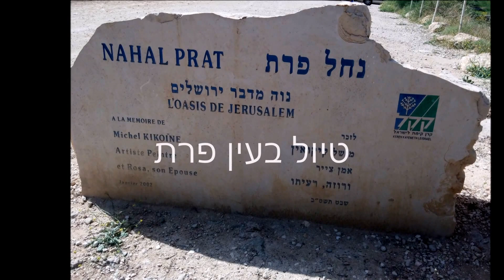טיול יום כיף בשמורת טבע עין פרת (עין פארה) ואדי קלט- Traveling Israel at Ein Prat -Wadi Kelt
הטיול בעין פרת מתחיל בשער השמורה ליד הישוב ענתות-עלמון. מהשער יורדים רגלית על צלעו של הדרומי שלנחל פרת עד לבסיס הנחל. הטיול טובל בנופי מדבר מקסימים, סלעי גיר שעברו נטייה חזקה מזרחה, בחורף ובאביב המסלול מלווה בפריחה צבעונית. בנחל ובמעיין יש מים כל השנה. המים נקיים וטובים לרחצה ושכשוך.
להזמנת טיול מודרך לקבוצות ולמשפחות- 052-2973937

סמוך לשער השמורה חוברים אל הסימון הכחול ומתחילים לרדת עמו במורדות הצלע הדרומית של נחל פרת (ואדי קלט). המסלול לא מסובך ויש מעט סלעים שצריך לרדת בהם בזהירות. כעבור כחצי שעה של הליכה נינוחה, מגיעים אל בסיס הנחל. על גדות הנחל הסלעיות פעורות מערות הכרויות בסלעי הגיר. סלעי הגיר הקשה מתקופת הקנומן-טורון נוטים לפעילות קארסטית של מים בנוחות של פחמן דו חמצני, הממיסים את הסלע ויוצרים בו מערות וחללים. המערות הטבעיות הורחבו בעבר על יד בני האדם אשר השתמשו בהם למגוון שימושים ולמגורים.

על צלעו הדרומית של הנחל, סמוך לברכת עין פרת מצוי מנזר חריטון הרוסי-פרובוסלאבי. שעריו סגורים וכשי להיכנס לביקור יש צורך לתאם מראש עם הנזיר חריטון, בטלפון 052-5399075 ולהגיע בלבוש צנוע (ללא מכנסיים קצרים וגופיות).

השביל פוגש את הבריכה הנטויה על עין פרת (פארה). בברכה מים צלולים וטובים לרחצה ולשכשוך. מן הברכה הנחל ממשיך בנחת ובשלווה מזרחה, לאורכו צמחי מים, קנה מצוי, סוף מצוי, נענע משובלת וגרגיר הנחלים. הנחל יוצר פלגים קטנים וברכות קטנות בהם שוחים דגים  ולידם נעים לשבת ולנוח. הטיול מסתיים סמוך למשרדי השמורה החנות המזנון ומבנה השרותים.

בצילה של חורשת אלקיפטוסים הותקנו שולחנות פיקניק נוחים למנוחה ולאכילה, סמוך להם הנחל ממשיך את דרכו מזרחה אל עבר השבר הסורי-אפריקאי, בואכה יריחו ונהר הירדן. מי שמעוניין יכול להמשיך לטייל עוד מזרחה לאורך הנחל, ולחזור חזרה אל החניון בכל עת.

לסיום הטיול מטפסים עם הכביש אל החניון התחתון שם ימתין הרכב המאסף.